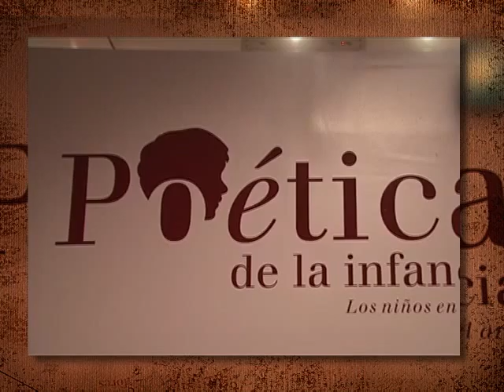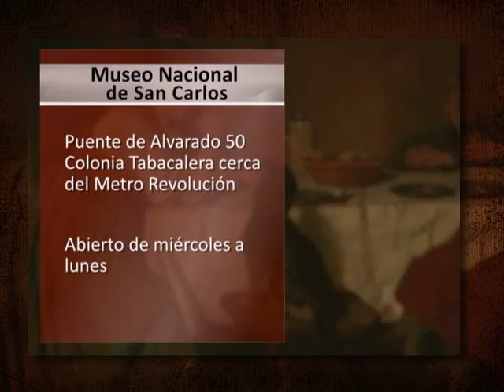19/06/15 Cultura - Hilda Saray